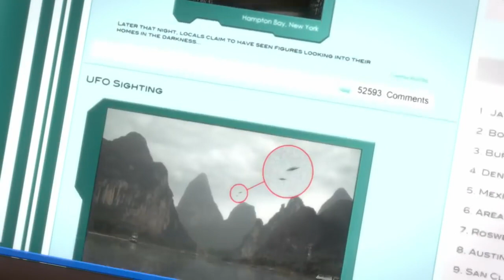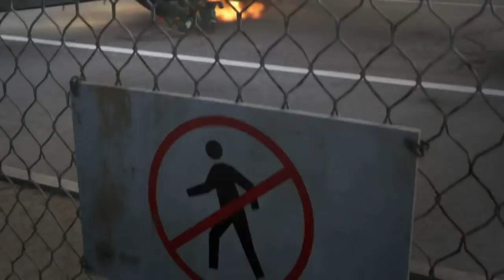Transformers Prime Season 1 Episode 23 (Optimus VS Megatron) in hindi in HD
Hii Guys..